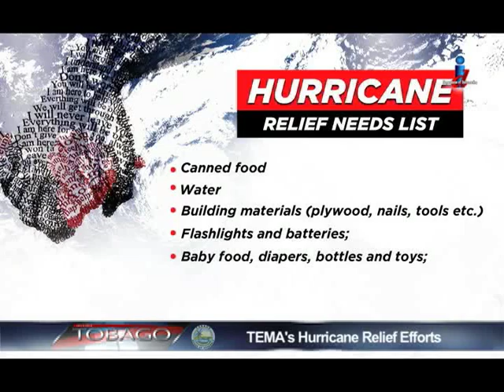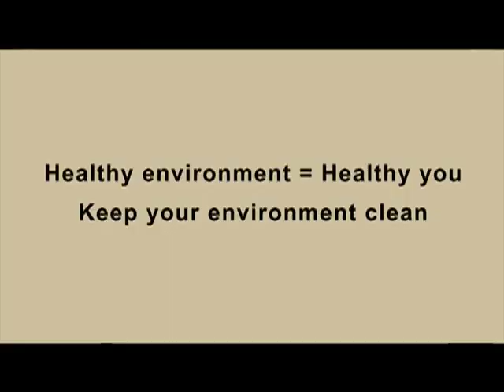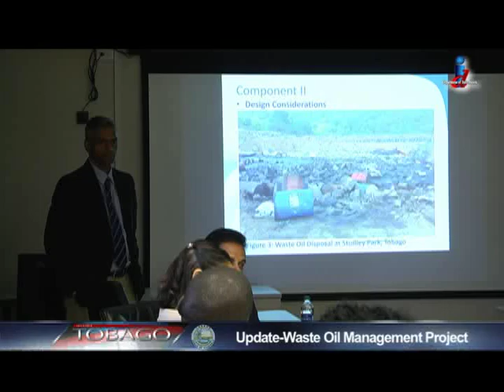Let's Talk Tobago Episode 503